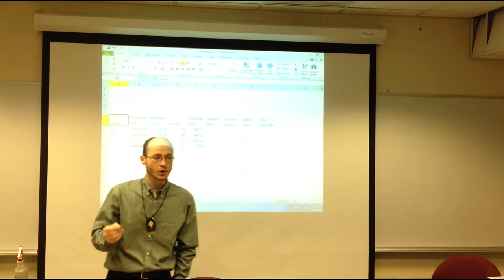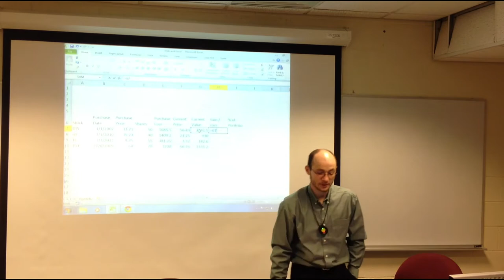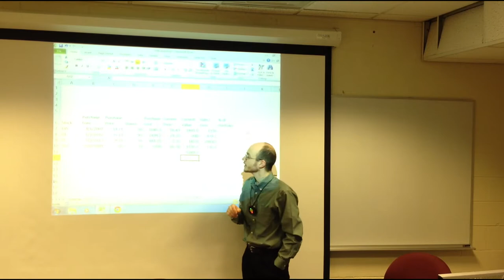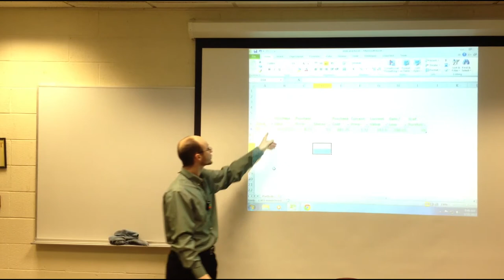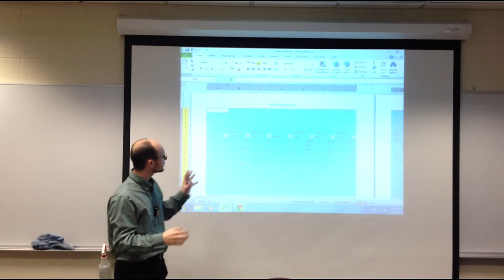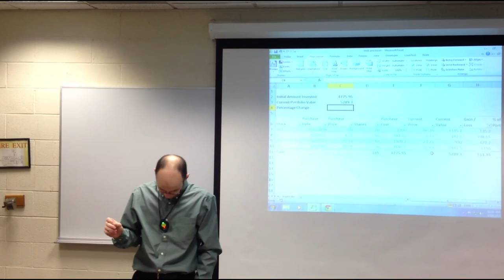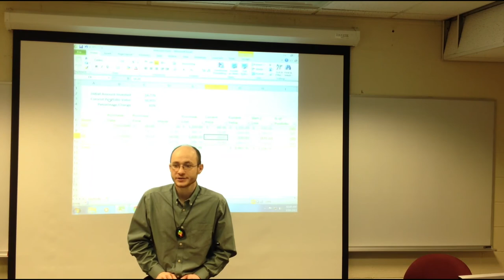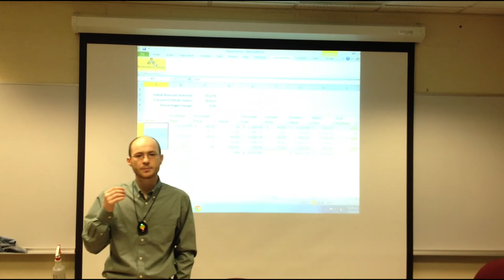Lecture - Excel Theory